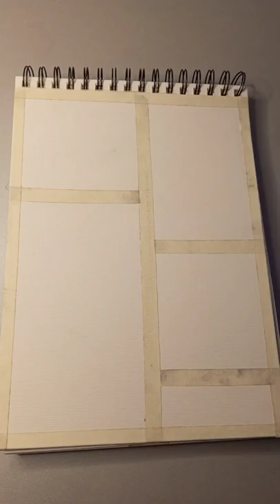Aesthetic golden hour painting